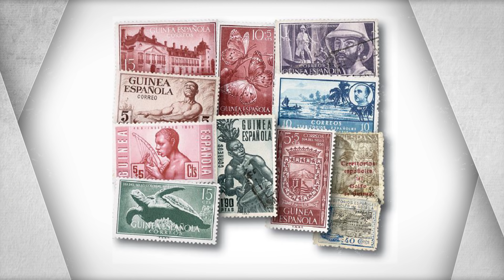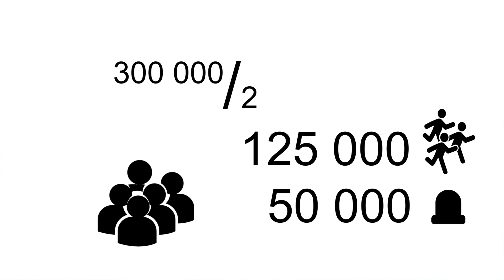Черный властелин Экваториальной Гвинеи. История глупости.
Нгема Ндонг - диктатор, колдун, живой бог, отвратительный менеджер, безумец и просто человек, запретивший гражданам своей страны думать.
Сегодняшняя история глупости продолжает развивать одну из наших любимых тем - прохладные истории про африканских сумасшедших авторитарных лидеров.

Ведущий: Егор Зырянов
Сценарий: Егор Зырянов, Всеволод Зинкевич
Съемка, монтаж, анимация: Алена Пашко